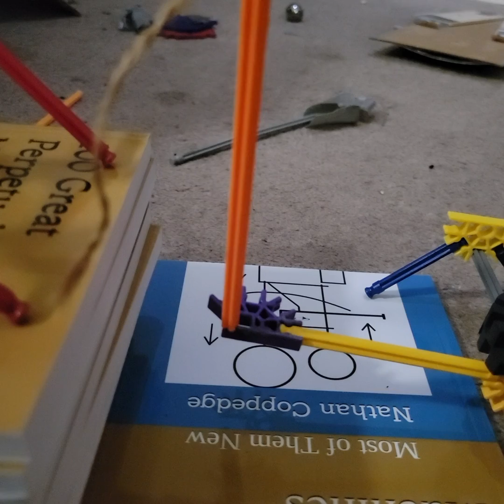3 Perpetual Motion Machines Running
N. Coppedge 2024